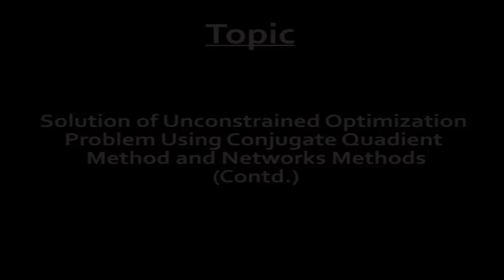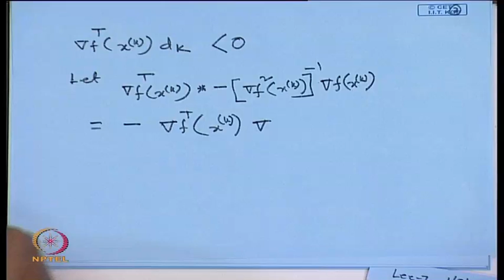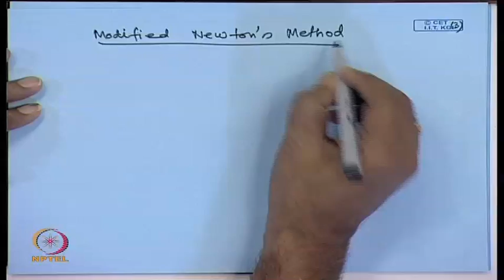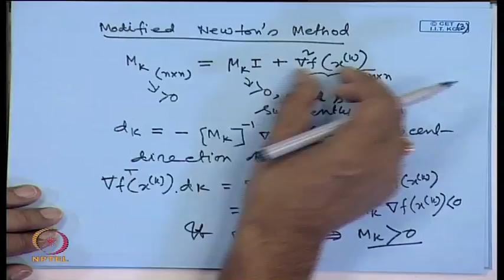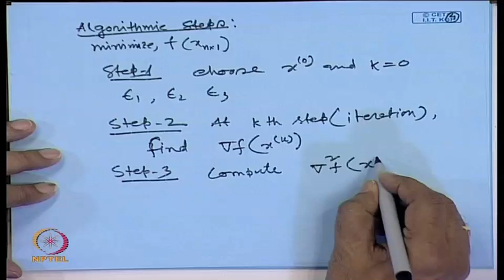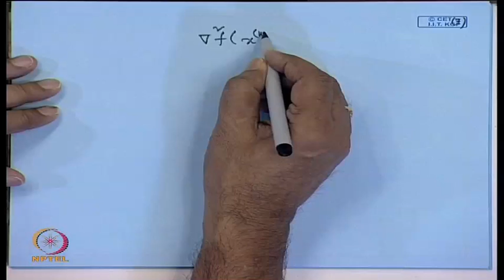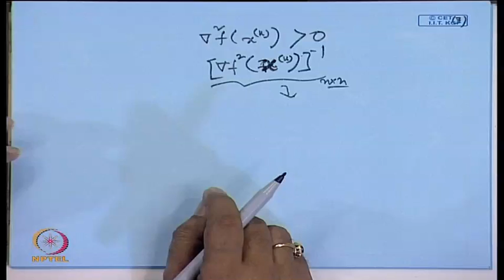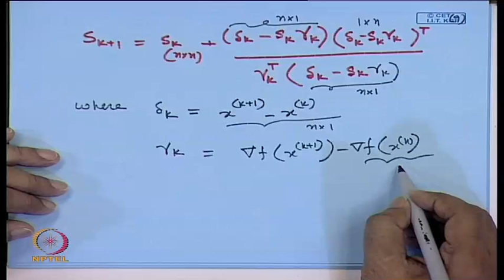Mod-01 Lec-07 Solution of unconstarined optimization problem using conjugate gradient method